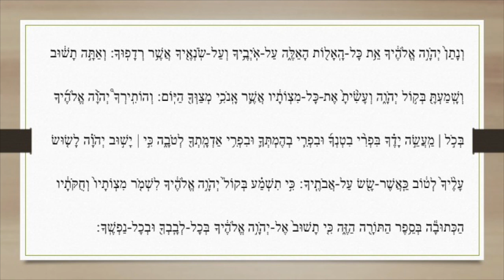קריאת התורה פרשת נצבים: חמישי Lecture Parachat Nitsavim : Hamichi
קריאת התורה פרשת נצבים: חמישי
Lecture Parachat Nitsavim : Hamichi

חזנות אשכנז
Hazanout Ashkénaze